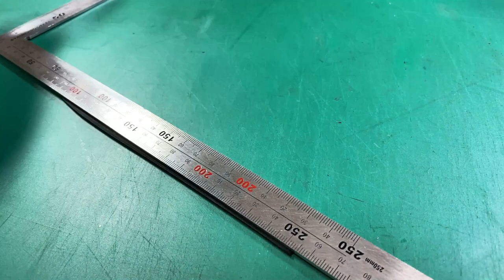Masking Leather Dyed / Glasses case / Pattern No.22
【PDF Pattern】

【Leather Craft Tools】
A4 Leather
A4 Dyeing Leather
Leather Dye
leather coat
Tool set
Snap Button Tool Set
Rivet Setter tool set
Round Hole Punch set
Multi Size Snap & Rivet Anvil
Red File
Diamond Awl
Double-sided tape 2mm
vernier micrometer
L-shaped ruler
Leather knife (Japanses)
Marble Slab
Cutting Mat
Craft Roller
Edge Slicker
Paper pattern
Craft Scissors
Stitching Chisel
Waxed thread